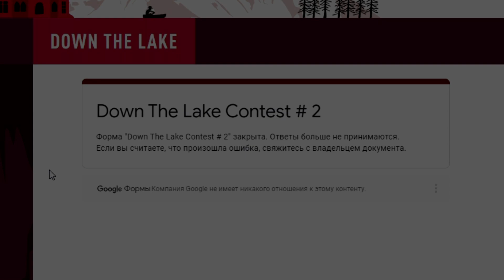Rusty Lake: Paradise [34/2] бонус. Достижения. Секретная концовка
описание:
серия  инди-игр в жанре «выход из комнаты» от нидерландской студии Rusty Lake.
      События разворачиваются в мистической и сюрреалистической вселенной Rusty Lake. Все эпизоды сюжетно связаны друг с другом, хотя выпускаются не в хронологическом порядке. В центре повествования — детектив Дейл Вандермер, расследующий таинственную смерть Лоры Вандербум.
В 2015 году Робин Рас Ангенам (нидерл. Robin Ras Aangenaam) и его друг Мартен (нидерл. Maarten), разработчики из Амстердама, вдохновившись юмором и тревожной атмосферой американского сериала «Твин Пикс», решили создать собственную игровую вселенную и 25 апреля того же года основали студию Rusty Lake (с англ. — «Ржавое озеро»). В этот день были выпущены два первых эпизода серии Cube Escape. Чтобы вокруг них быстро организовалось сообщество, игры стали выпускаться бесплатно. Разработчики стараются, чтобы фанаты с нетерпением ждали новые части, как новые серии телесериала. В долгосрочной перспективе цель разработчиков — стать «Твин Пиксом» в игровой индустрии.